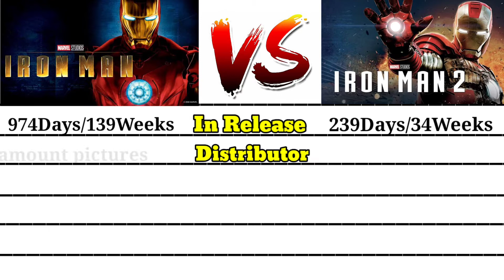Iron man vs Iron man 2।। Tony stark movie iron man।।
Iron man vs Iron man 2 movie box office collection comparison।। Tony stark movie iron man